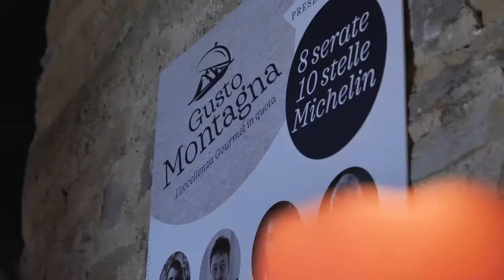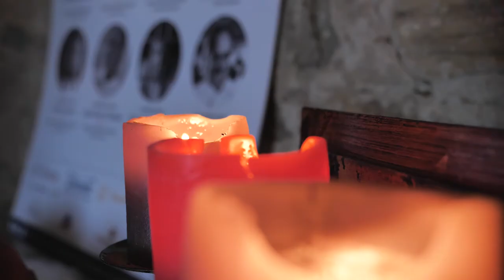Gusto montagna _ le Stalle _ Pedro Lemos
Quinta Tappa dell'eccellenza gourmet all'osteria le Stalle in compagnia di Pedro Lemos
3 feb 2018